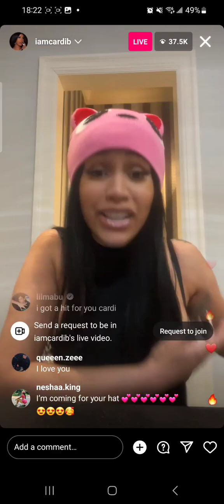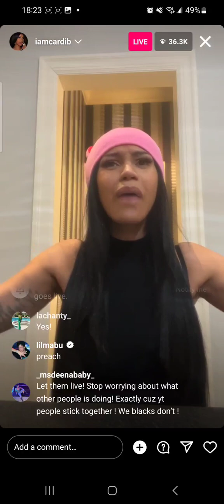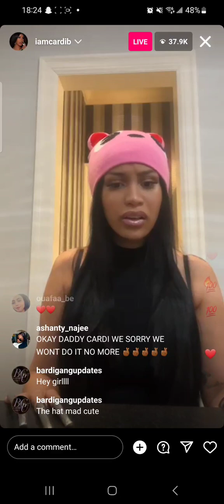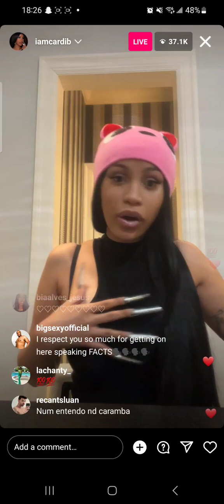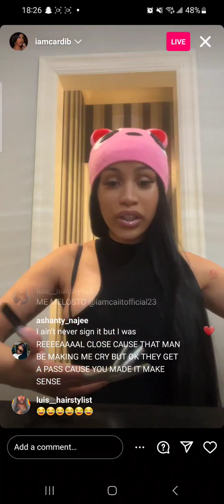Cardi B Positive